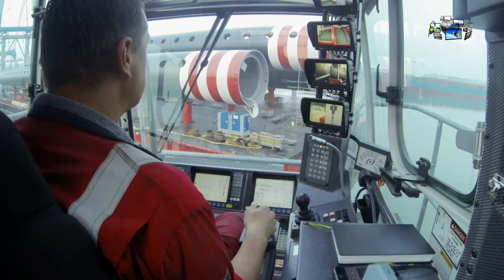LIEBHERR 13000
The LR 13000 in use for the first time with PowerBoom
What does it take to install four huge jack-up legs on one of the largest installation vessels in the world? The Dutch company Mammoet uses the LR 13000 for this special assignment. The crawler crane from Liebherr impresses beyond its enormous load capacities and high safety standards, through a quick and easy installation.